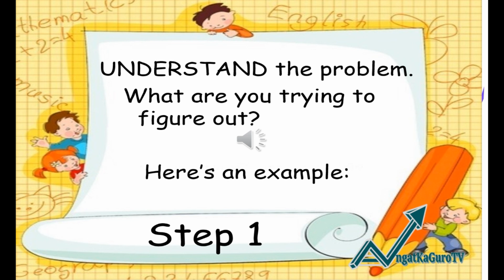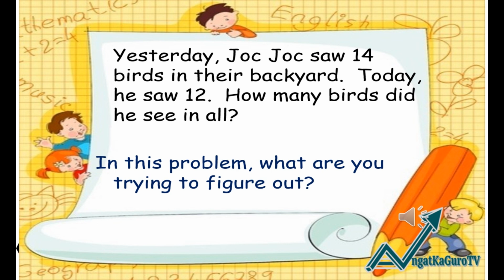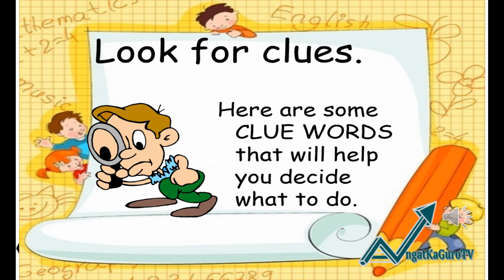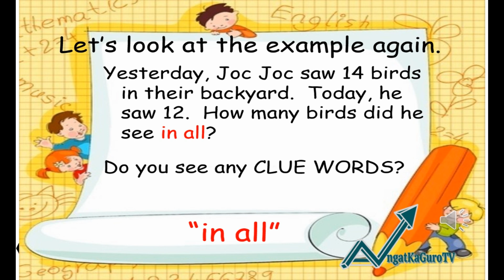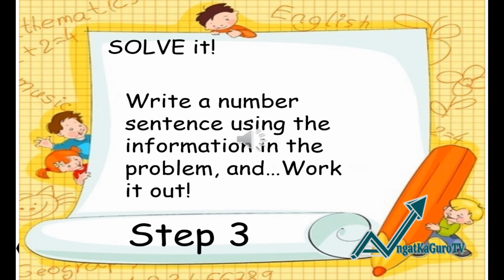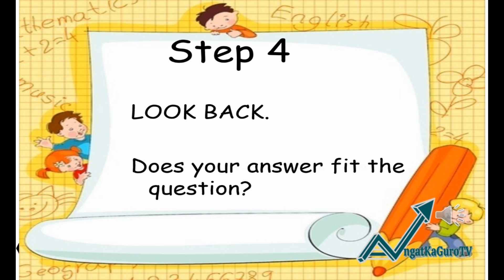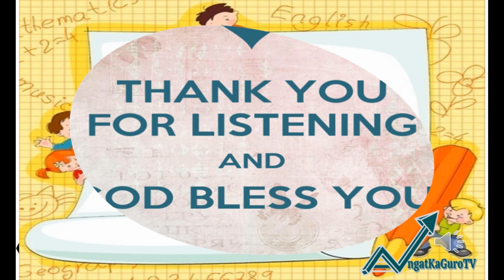FOUR STEPS to Solve Word Problems in MATHEMATICS THE EASY WAY/ ANGATkaGURO TV/ADAM B. BREBONERIA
Hello friends!

Hoping you’re having a good day for a little favor.
We upload discussions, interviews, and reactions about issues and problems that teachers and we filipinos face everyday. We also do English tutorials for grade school.
These videos are made and produced by teachers, aiming to spread awareness of the challenges teachers experiencing amidst Covid 19 pandemic and  help other schools in the long run.

🔊Track Info

ARTIST: Quincas Moreira
GENRE:  Children's
MOOD:   Happy

FACEBOOK:  Adam Berza Breboneria

0 Comments